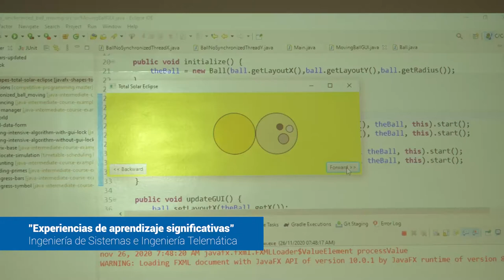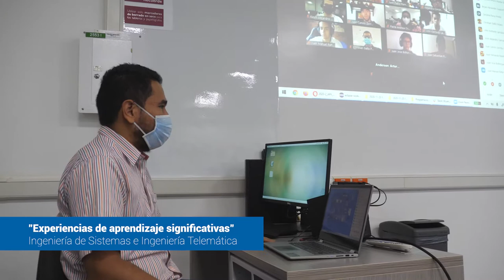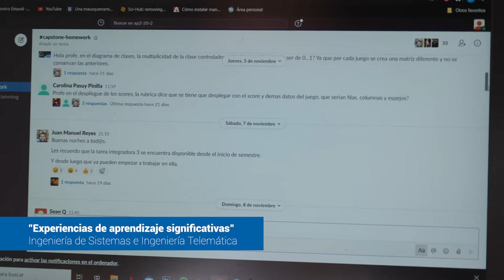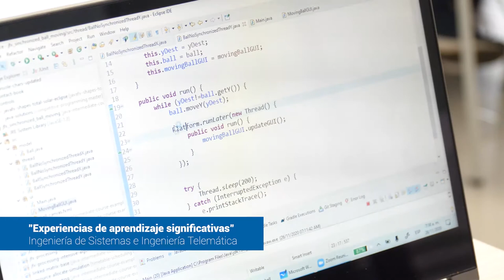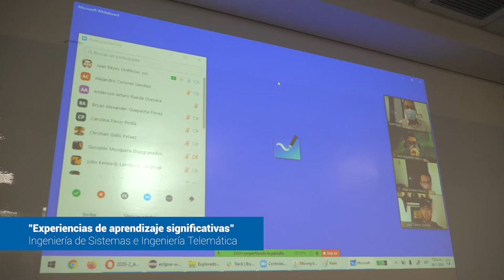Experiencias virtuales de nuestros estudiantes de Ingeniería de Sistemas e Ingeniería Telemática